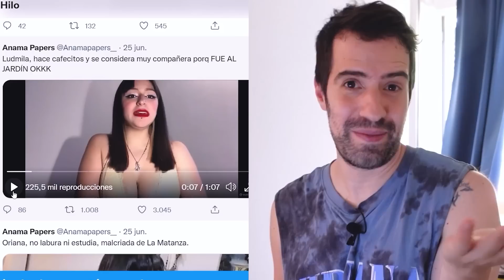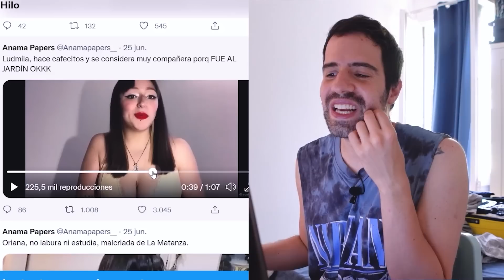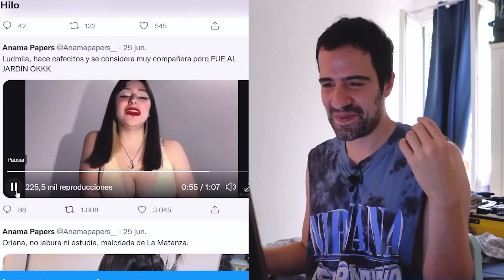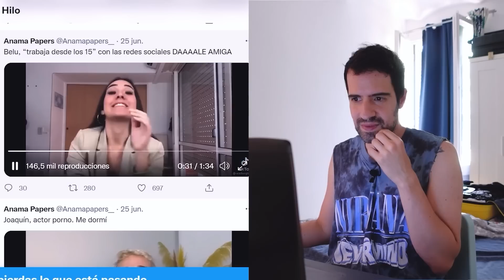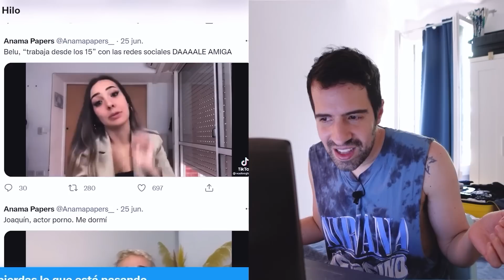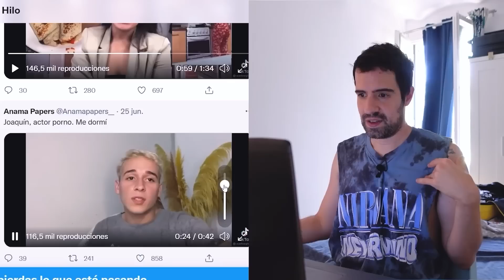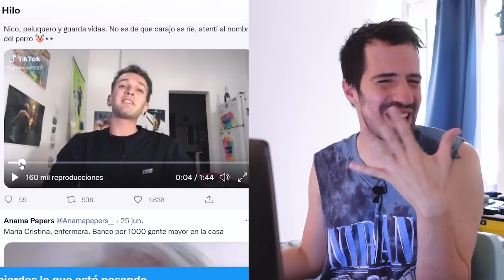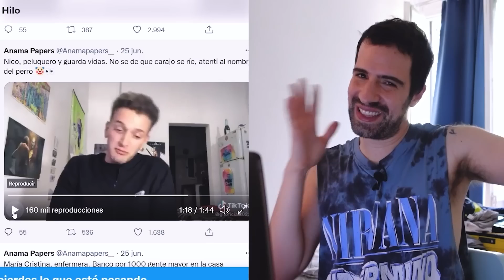ESTOY DISPUESTA A TODO - Casting GH2022